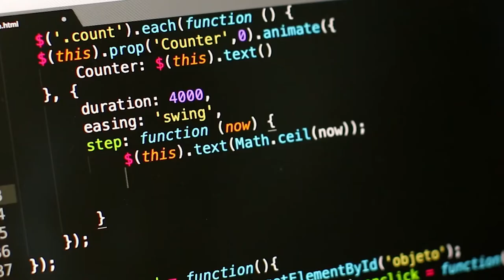Remembering DrupalCon Europe 2020